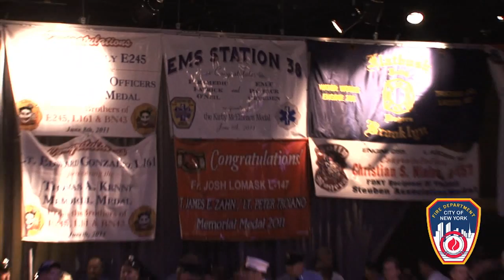FDNY Medal Day 2011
FDNY celebrated the valor of its members during Medal Day 2011, which took place at the Intrepid Sea, Air and Space Museum on June 8.

The event honored eight fire officers, one EMS officer, one fire marshal, 27 firefighters, two paramedics, seven emergency medical technicians and four fire companies.

This year's James Gordon Bennett Medal winner, the highest honor for a member of the Fire Service, was Firefighter Peter Demontreux from Ladder 132. He saved two victims from a burning brownstone in Brooklyn on Aug. 30, 2010.

The top medal of the Emergency Medical Service - the Christopher Prescott Medal - went to EMTs Kyle Barbaria (Station 26) and Edward Rodriguez (Station 20). On Oct. 28, 2010, the pair, who barely knew each other at the time, subdued a patient in St. Barnabas Hospital's Emergency Room who had gotten hold of a police officer's gun.

The Deputy Commissioner Christine Godek Medal went to Fire Marshal Brian Krebs, for his investigation of a March 1, 2010, fire started by Molotov cocktails thrown through window and trapping occupants. The investigation led to 30 arrests.

Members of Engine 54 and Ladder 4 received the 2011 World Trade Center Memorial Medal for their response to the would-be Times Square car bomb on May 1, 2010.